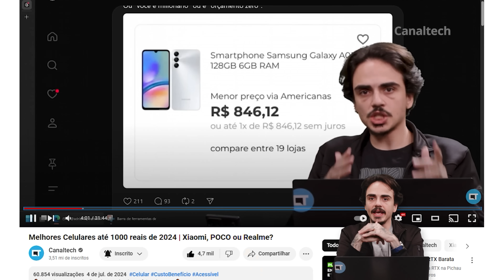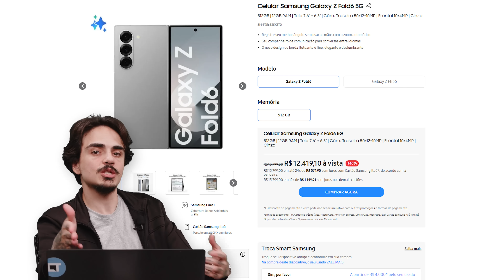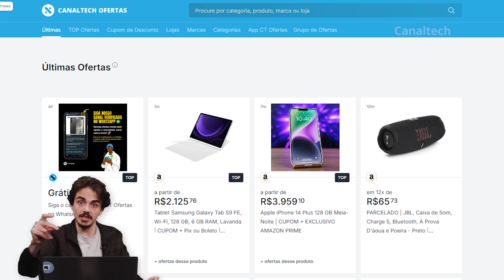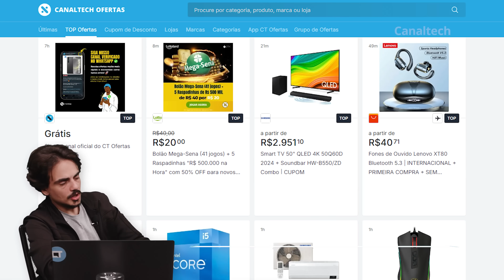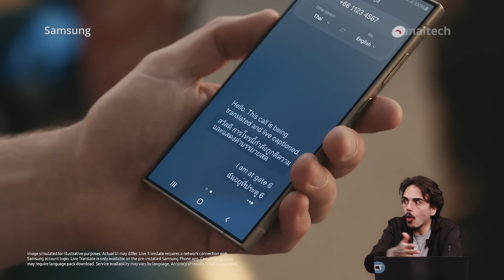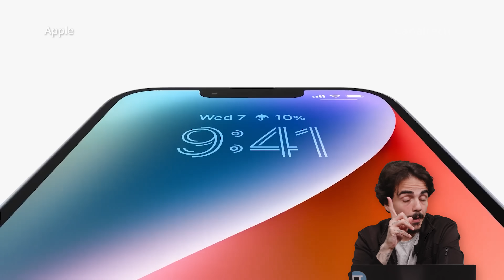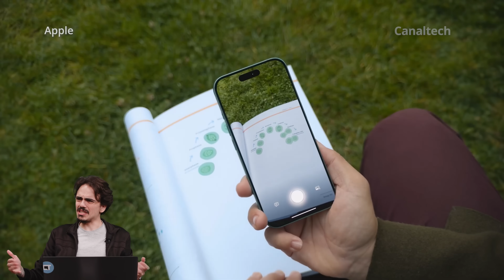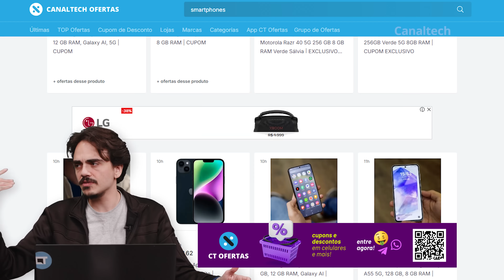PARE de comprar SMARTPHONES caros por ENGANO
A evolução dos smartphones intermediários tem redefinido o panorama tecnológico, oferecendo uma combinação impressionante de desempenho e acessibilidade. Estes dispositivos agora incorporam recursos que, até recentemente, eram exclusivos dos modelos topo de linha, como câmeras de alta resolução, processadores eficientes e telas de qualidade superior. Esta mudança não apenas democratizou o acesso à tecnologia avançada, mas também questionou a necessidade de investir em aparelhos mais caros para a maioria dos usuários.

Diante desta equalização de recursos, a indústria de smartphones se viu forçada a buscar novos diferenciais para justificar os preços elevados dos modelos premium. A introdução dos smartphones dobráveis representa esta busca por inovação, oferecendo um novo paradigma de design e funcionalidade. No entanto, cabe questionar se estas inovações atendem a necessidades reais dos consumidores ou se são apenas estratégias de marketing para manter a relevância no mercado. Este cenário convida a uma reflexão sobre o valor real da tecnologia e as prioridades dos consumidores em um mercado cada vez mais saturado.

Títulos alternativos:
- A ascensão dos smartphones intermediários e seus impactos no mercado
- Smartphones dobráveis: inovação necessária ou extravagância tecnológica?
- O dilema do consumidor na era dos smartphones avançados
- Redefinindo o valor na indústria de smartphones
- A maturidade tecnológica e seus desafios para fabricantes e consumidores
- Smartphones em 2024: reavaliando prioridades e necessidades
- O futuro dos dispositivos móveis: entre a praticidade e a inovação